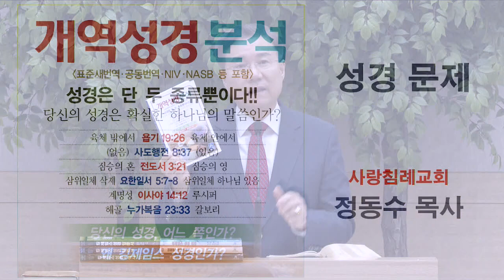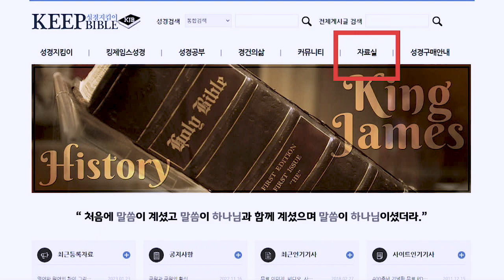성경 본문 문제는 붕어빵틀 문제: 무료 자료 증정(정동수 목사, 사랑침례교회)성경 본문 문제는 붕어빵틀 문제: 무료 PDF 도서 증정(정동수 목사, 사랑침례교회)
성경 본문 문제는 붕어빵틀 문제: 무료 자료 증정(정동수 목사, 사랑침례교회)
성경 본문 문제는 붕어빵틀 문제: 무료 PDF 도서 증정(정동수 목사, 사랑침례교회)